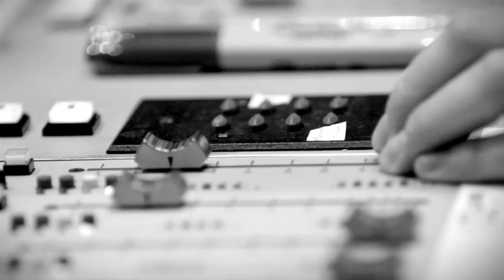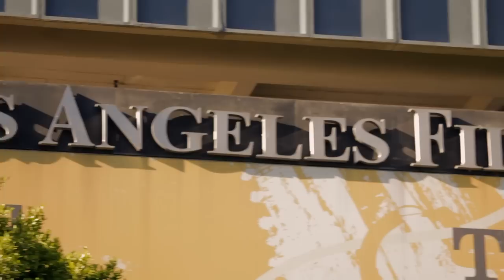Something More Documentary PART 1- Nick Vujicic | NickV Ministries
Part 1 of the Something More- Studio Documentary Series.

Featuring Nick Vujicic, Tyrone Wells, and Jon Phelps as they meet for the first time to discuss the recording of Nick's first single "Something More", a cover of Tyrone Wells song "More.

Shot on location at the Los Angeles Film School.

Part 2- Dec. 27th
Part 3- Jan. 3rd

Copyrighted Attitude Is Altitude 2011